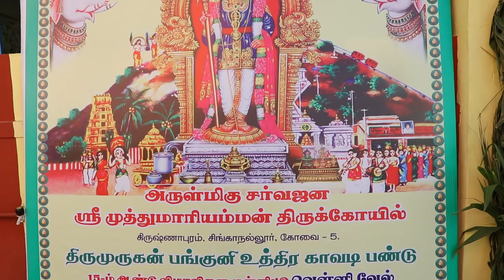kavadiyattam Murugan panguni uthiram kavadi Part 1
Sri murugan kavadi pandu 15th year kavadiyattam
Krishnapuram,Singanallur,
Covai